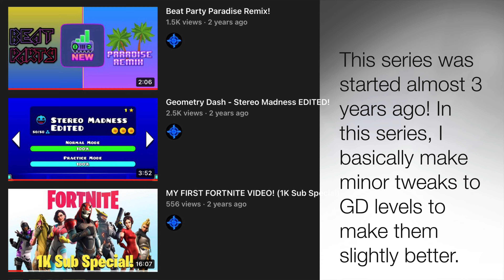Geometry Dash Polargeist... but it's slightly better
Instagram (Marvel memes):
declanhugo47